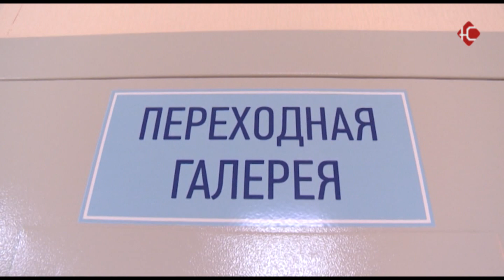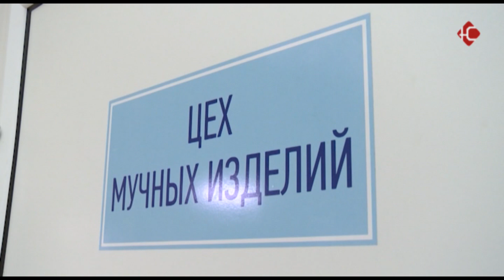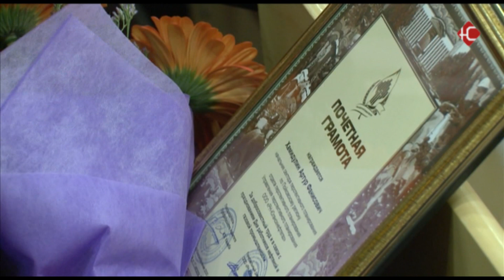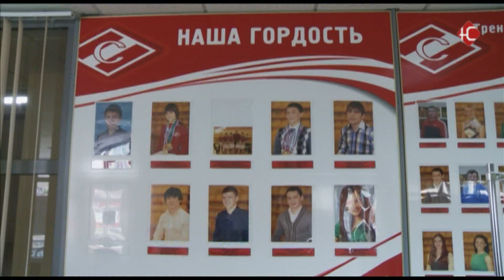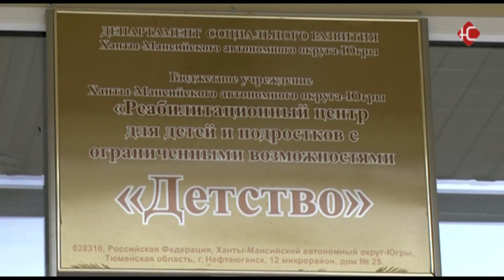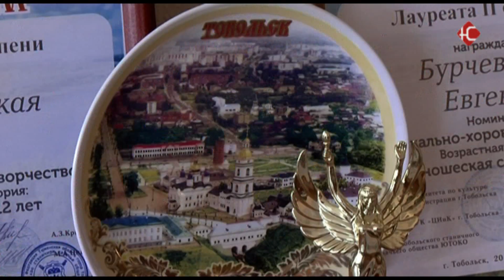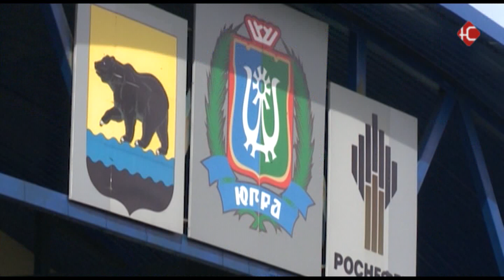Новости 02 09 2016 1